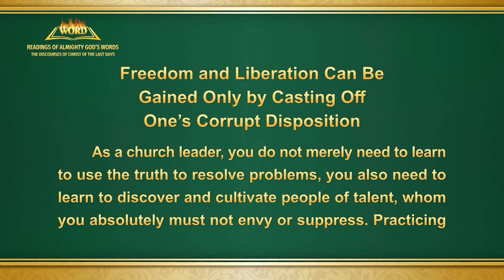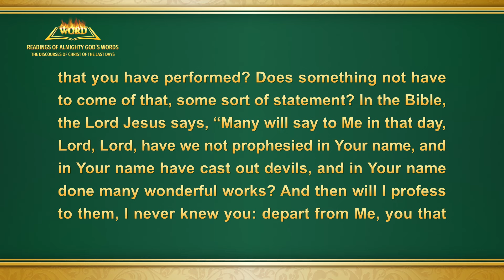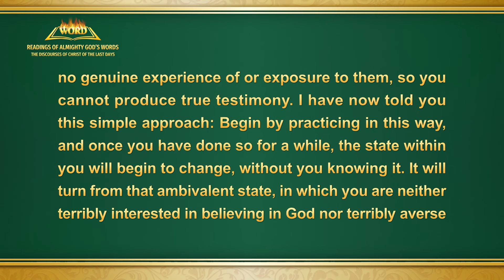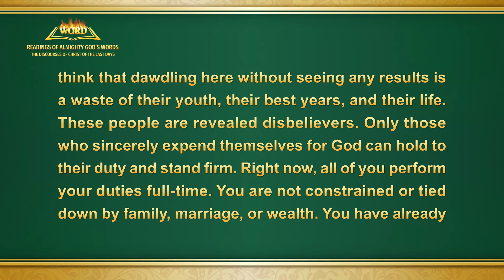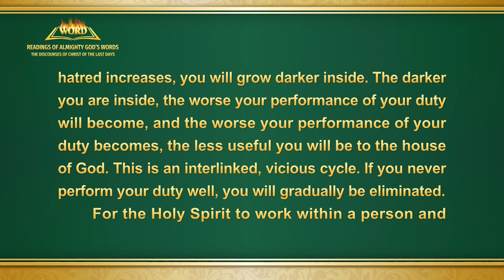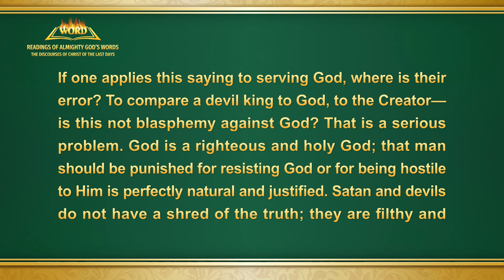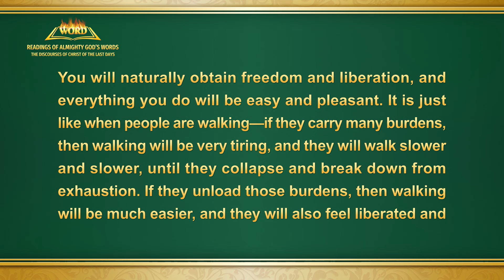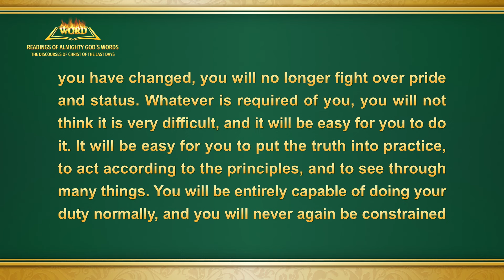Word of God | "Freedom and Liberation Can Be Gained Only by Casting Off One's Corrupt Disposition"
The Word of God | "Freedom and Liberation Can Be Gained Only by Casting Off One's Corrupt Disposition"